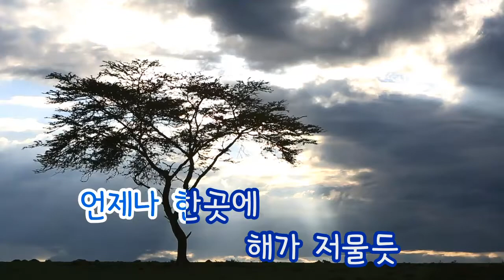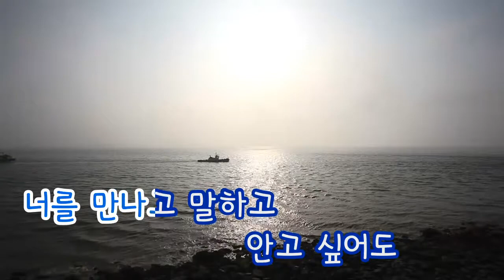[TJ노래방] 지우고,버리고,잊어도.. - 신혜성 ( - Shin Hye Sung) / TJ Karaoke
Shin Hye Sung -- TJ Karaoke Song NO. 18785
지우고,버리고,잊어도.. - 신혜성 -- TJ노래방 곡번호

▶ ZillerSong Mobile : Android/IOS
▶ K-POP STAR Global Package : Android/IOS
▶ TJ TV Karaoke (Korean ONLY) : KT OllehTV , LG U+TV, SK BTV